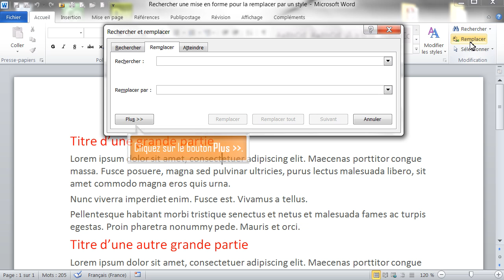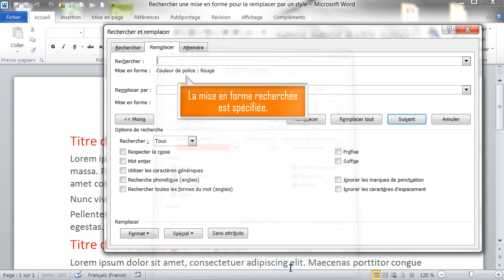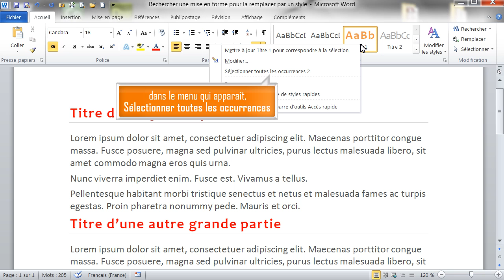Rechercher une mise en forme pour la remplacer par un style dans Word - Formation Word Marseille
Tutoriel vidéo sur la fonctionnalité de Word Rechercher une mise en forme pour la remplacer par un style, Issu de la formation Word de Optivalys Formations à Marseille.